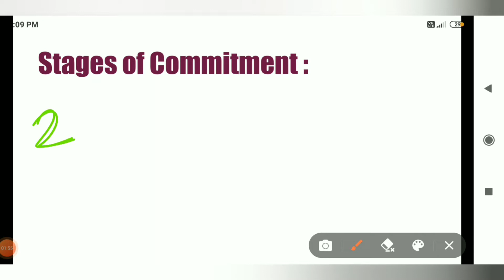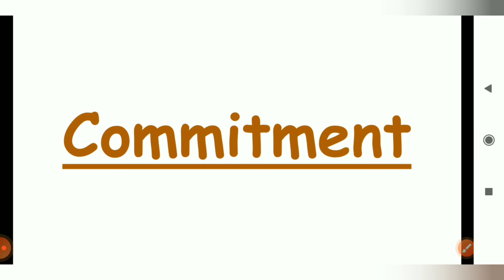Cell Commitment and Cell Fate l Stages of Commitment l Developmental Biology